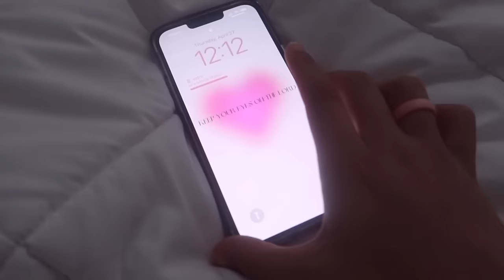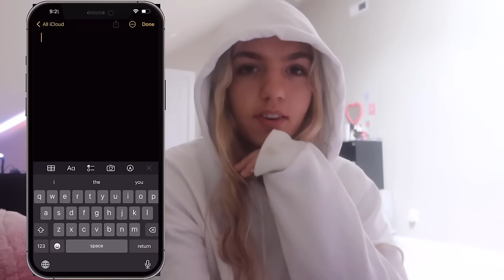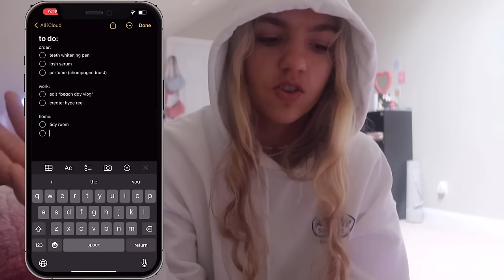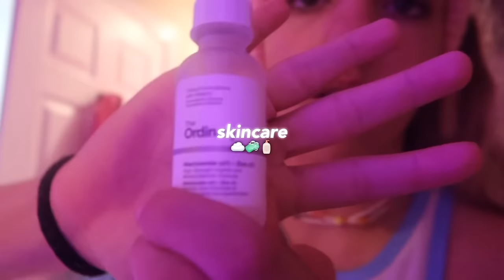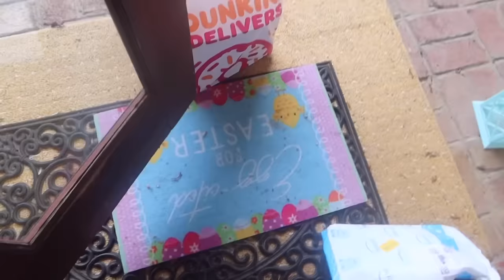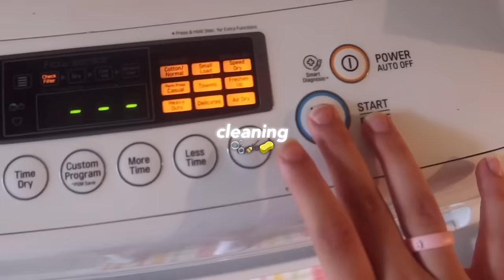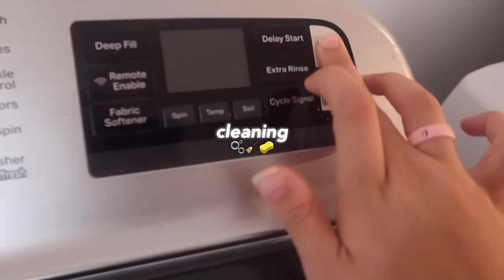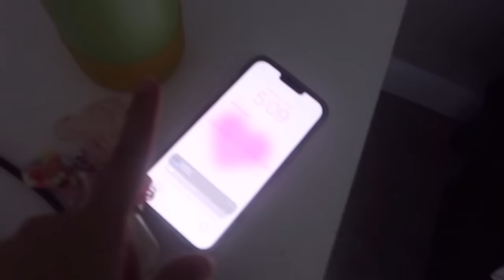a day in a volleyball player’s life ☁️ practice, productivity + routines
| 𝐏𝐎𝐃𝐂𝐀𝐒𝐓 |

| '𝐁𝐎𝐔𝐓 𝐌𝐄 |
❍ 18 years old
❍ christian
❍ i also animate, illustrate, and do graphic design
❍ my birthday is june 8th, 2005
❍ from NC

| 𝐅𝐈𝐋𝐌𝐈𝐍𝐆 & 𝐄𝐃𝐈𝐓𝐈𝐍𝐆 |
☻ graphics and thumbnails ⁀➷ picsart, procreate, and phonto
☻ backgrounds ⁀➷ pinterest